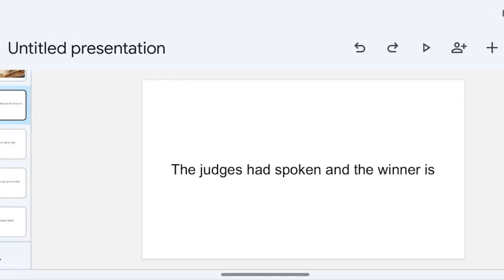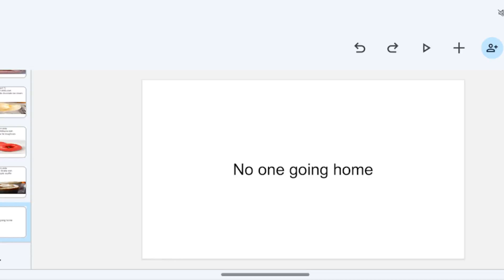episode 5 results